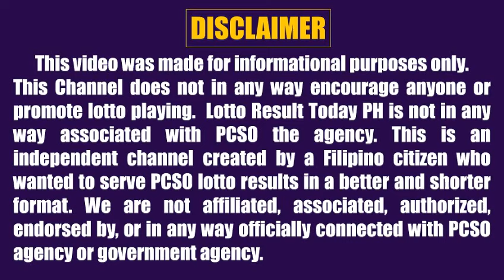Lotto Result Today 5pm November 23, 2022 Swertres Ez2 Pcso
Lotto result today 5pm Draw November 23, 2022 (Wednesday) The 5pm afternoon draw pcso lotto results today are 3D Lotto (Swertres Result Today) and 2D Lotto (Ez2 Result Today).